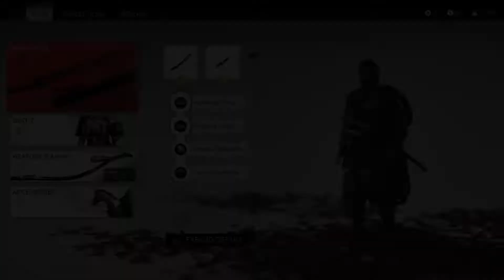Ghost of Tsushima: Iki Island - Part 1 - Storm Ahead!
Expand for more Info Below ▼

Game Info:

Ghost of Tsushima is an action-adventure game developed by Sucker Punch Productions and published by Sony Interactive Entertainment. It was released for the PlayStation 4 in July 2020, then later on the PlayStation 5 in August 2021. A multiplayer mode titled “Legends” was introduced in October 2020 and made available separately in September 2021.

A samurai, Jin Sakai, is on a quest to protect Tsushima Island during the first Mongol invasion of Japan. Jin must choose between his warrior code to fight honorably and pragmatic, but despicable ways that can repel the Mongols with minimal casualties. The game features a large open world which can be explored either on foot or on horseback. When facing enemies, you can choose to engage in a direct confrontation with enemies using Jin's katana, or become a legendary warrior known as "The Ghost" which uses stealth tactics to assassinate opponents.